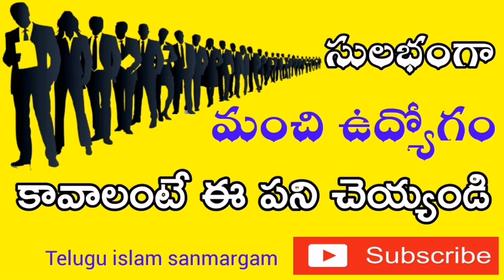🔴 ఉద్యోగం కోసం ఏం చెయ్యాలి